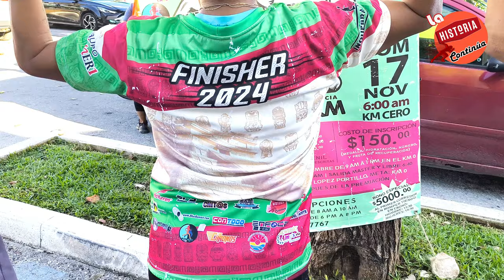Presentación de las playeras carrera la Historia continua